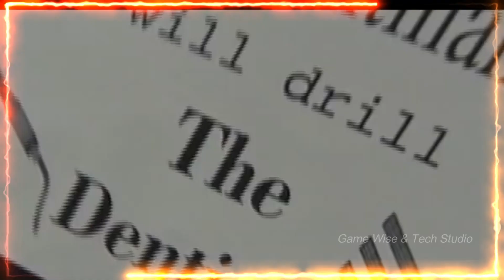KANE AKA ISAAC YANKEM PROMO OLD